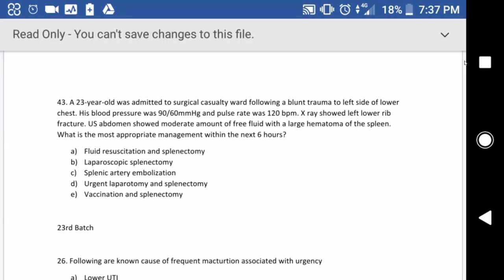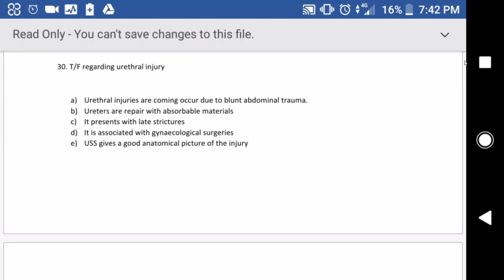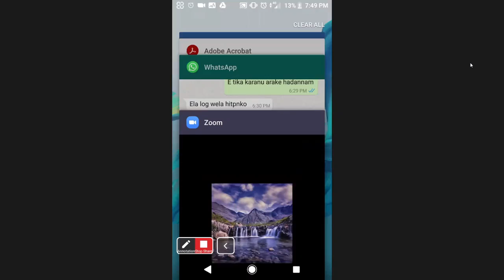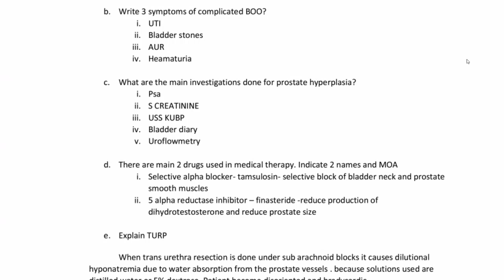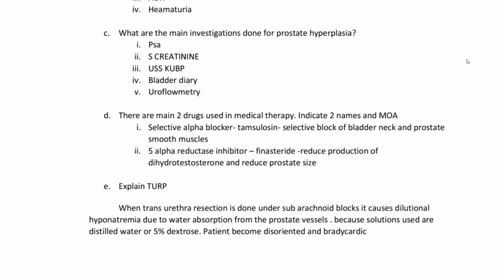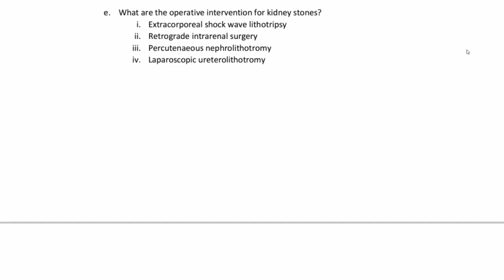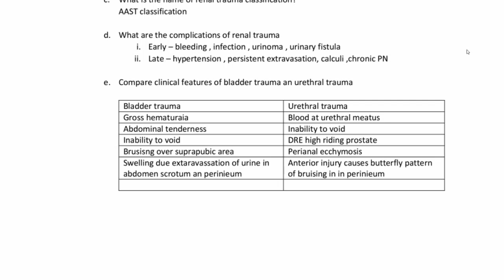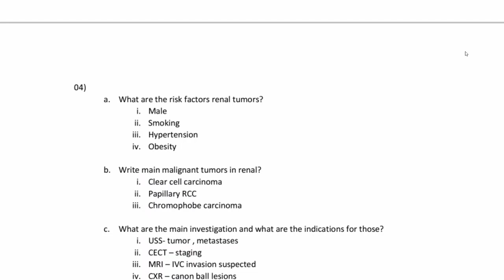Clinical Surgery Case Discussion Sinhala Kuppi Part -3